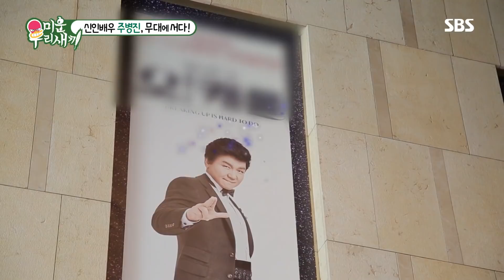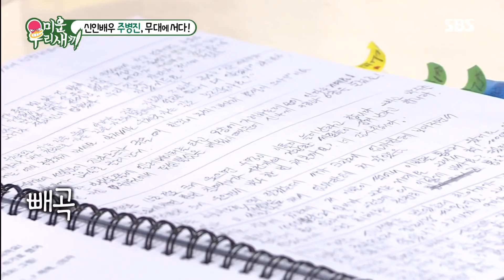주병진, 신인배우로 무대에 서다! 객석 가득한 ‘관객들’ @미운 우리 새끼 107회 20181007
미운 우리 새끼 107회 20181007 SBS

신인배우 주병진은 마침내 무대에 오를 준비를 한다. 주병진은 이미 가득한 관객들에 긴장한 모습을 보인다.